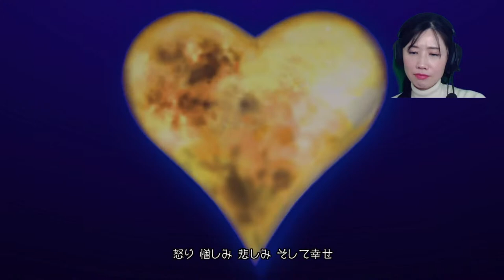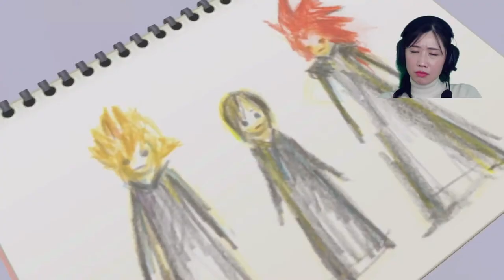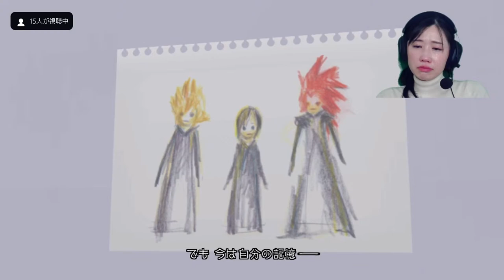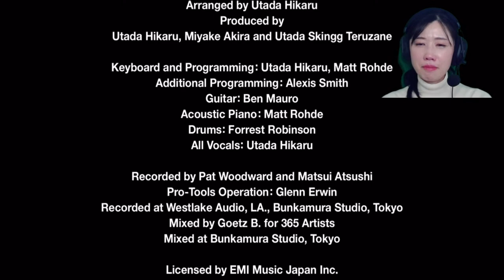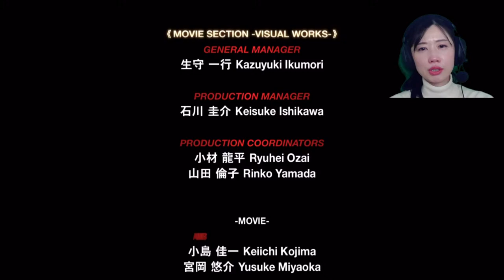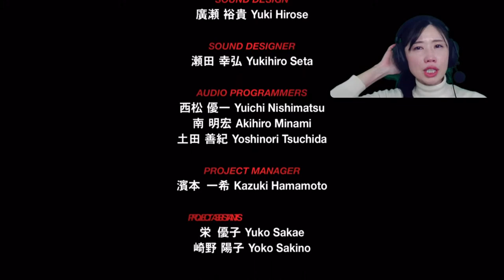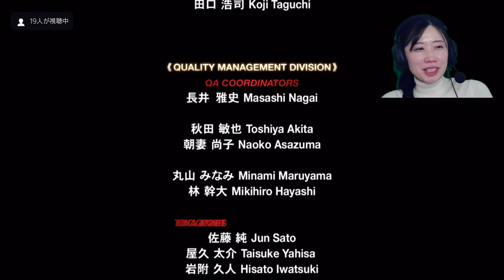【キングダム ハーツ 358/2 Days(KH358/2)】(完結) KH史上もっとも切ない、親友との思い出。 KH2の次回作。【女性実況/顔出し】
【②キングダム ハーツ Re:チェイン オブ メモリーズ/KH Re:CoM　再生リスト】

【ストーリー】
自分はいったい何者なのか――記憶を持たぬノーバディの少年は己の正体に悩み苦しむ
“人の心のキングダムハーツ”を完成させるべく暗躍する集団、「XIII機関」。その一員となったロクサスは、組織の命令にただ従うだけの日々を送りながら、教育係のアクセルや新メンバーのシオンと友情を深めるなかで、自分が何者なのか疑問を持ちはじめていく。やがて、ささいなすれちがいから親友3人の関係はくずれ、シオンとロクサスはそれぞれ大きな決断をくだすことになる。これは、少年たちが、ときに笑い、ときに苦悩した、358日間の物語ー。

【KH1.5+2.5 動画・生放送配信ガイドラインはこちら】

はじめまして、かなです！
このチャンネルは、私が気になるゲームを自由気ままに配信するチャンネルです。
配信スケジュールは、平日（月〜金）の16時頃から19時くらいまで配信しています。
出来る限り、毎日配信したいと思っておりますので、応援の程、よろしくお願いいたします。

★使用しているゲーミングヘッドセットはこちら